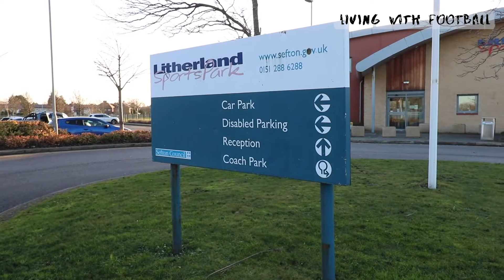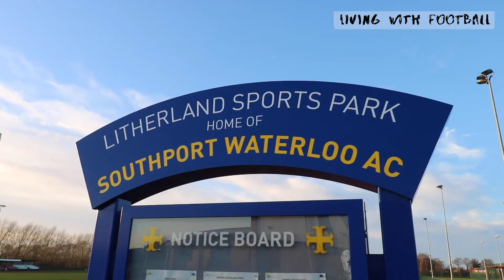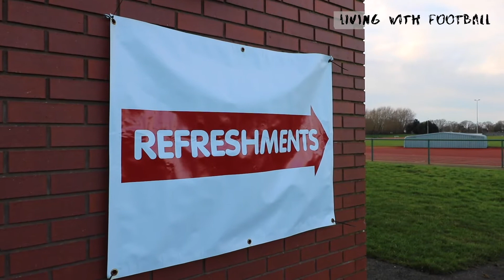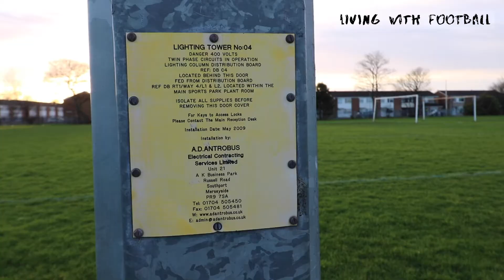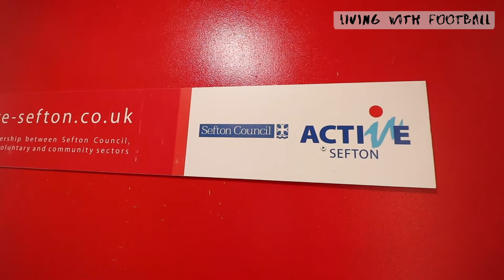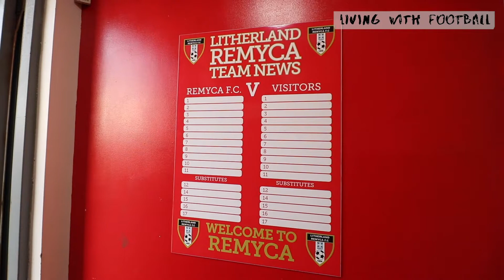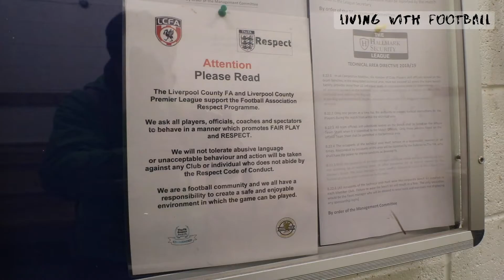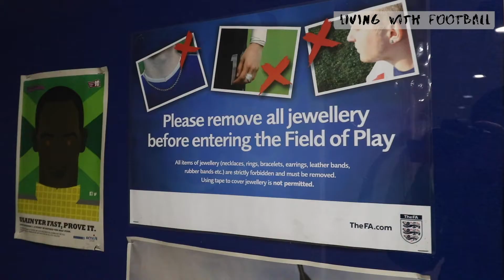Litherland Sports Park: マージーサイドのイングランド9部リーグ、リザーランド・レミカFC LIVING WITH FOOTBALL: Litherland REMYCA FC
リバプールFCのホームスタジアム、アンフィールドから北に向かっておよそ6km、スタンリーパーク横のバス停からArriva Busの68番に乗り、途中で1回バスを56番に乗り換え、トータル30分くらいで、 Litherland REMYCA FCのホームグラウンドである、Litherland Sports Parkに到着。ここはセフトンシティカウンシル（自治体）のスポーツ施設で、人工芝のピッチ１面、陸上競技場内にあるセンターピッチ1面、隣にはサタデーリーグおよびサンデーリーグの会場となる天然芝のピッチが8面（うち照明付きラグビー用ピッチが１面）の計10面という、広大なスペースがあった。さらに敷地内の建物の1階には、12チームが同時に使用できるトイレ・シャワー完備のドレッシングルーム、2階にはダンススタジオやフィットネスジムやミーティングルームなどを装備している。典型的なイングランドのフットボールクラブのスタジアムとは異なるものの、スポーツ施設としての充実ぶりに驚かされた。
リザーランド・レミカFC （Litherland REMYCA FC）は、1959に創立した地域クラブで、2019-20シーズンはイングランド9部リーグに相当するNorth West Counties League Premier Divisionに所属している。